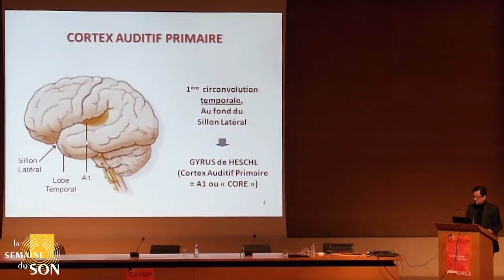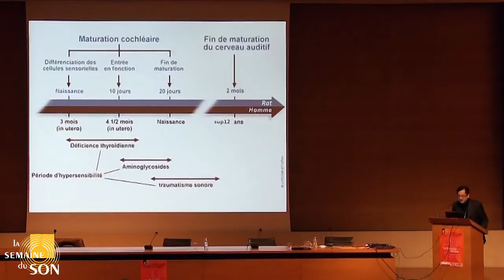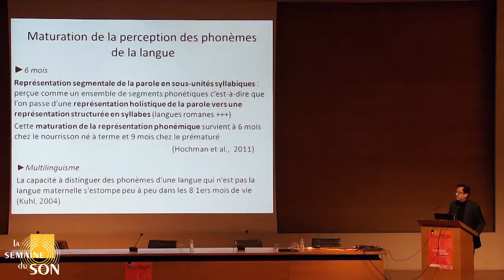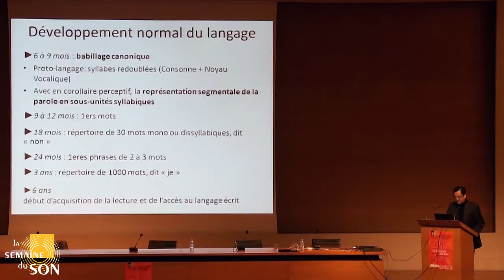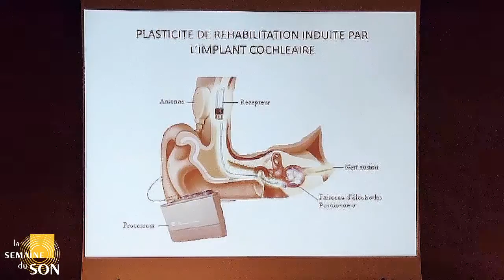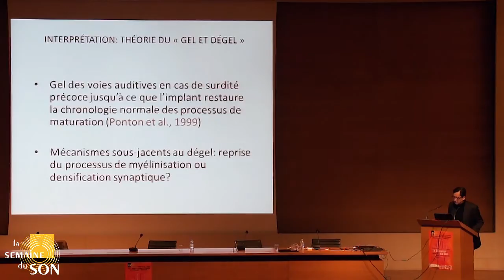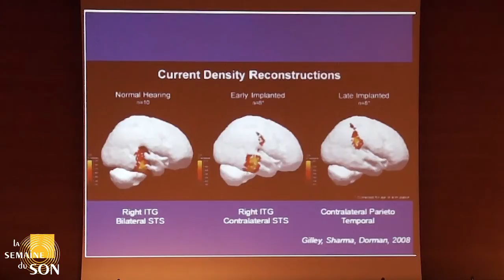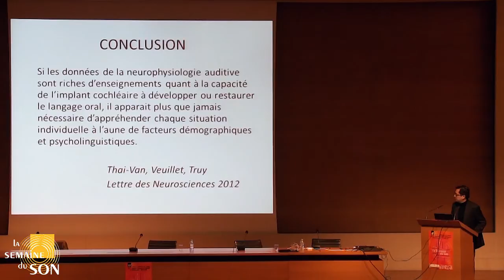Hung Thai Van - Collège de France - Semaine du son 2013